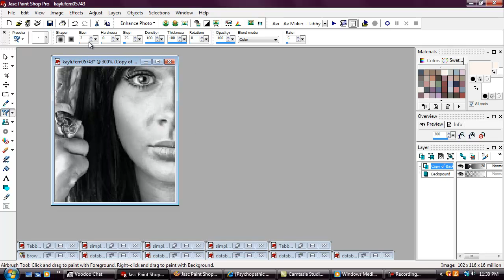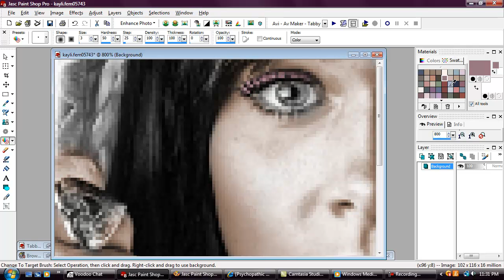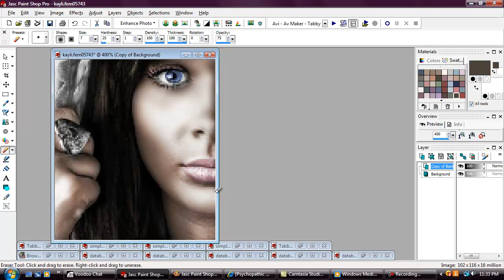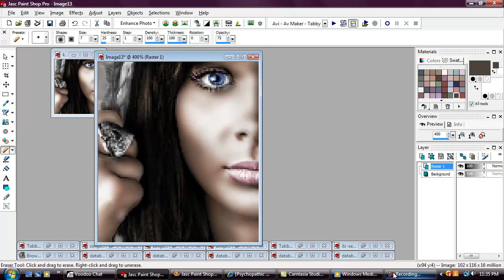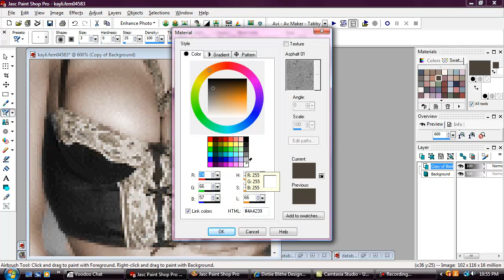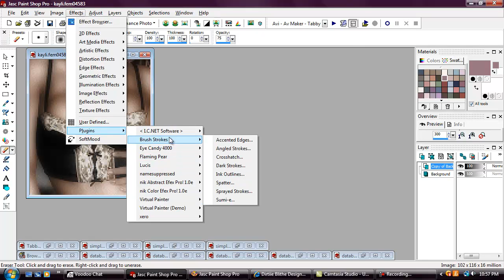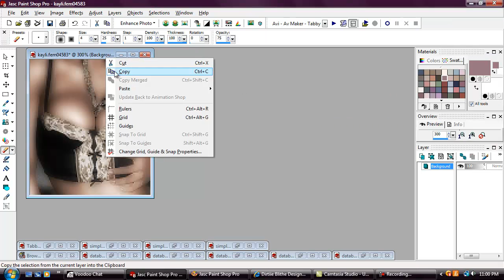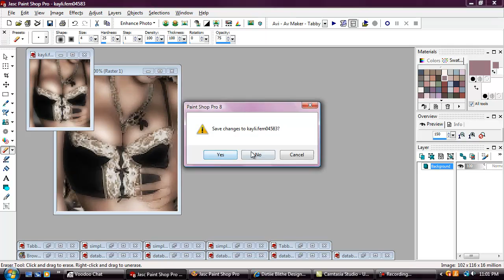Sadistic V.Dec 2